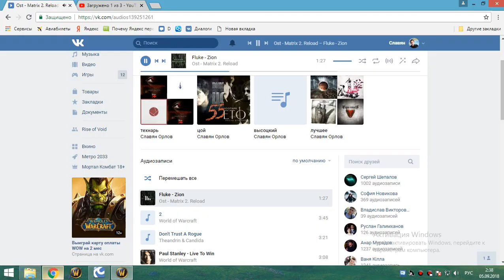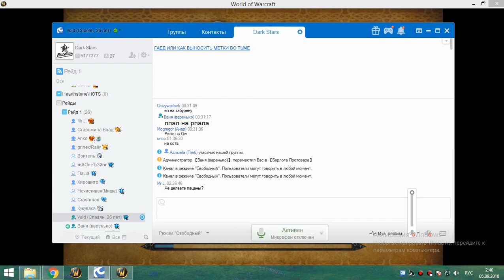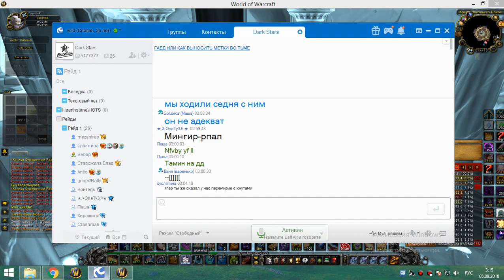4я на кд рс 25г хприст вайпы 1я часть 04 09 18